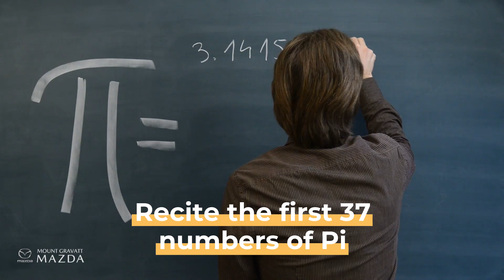HIP TO BE SQUARE 🤓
Ctrl + Alt + Del: The three keys to my happiness.

Dare to share your favourite dorky trait or perhaps you want to mention your geeky friend in the comments